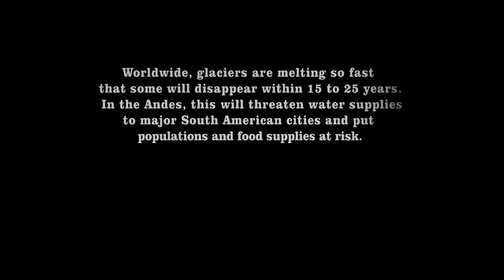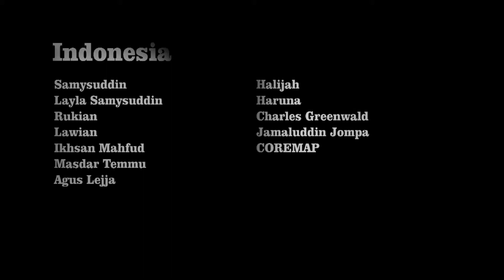Life Out of Balance - Peru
In late 2008, NOMADIC FILMS and DDC teamed up to produce three films on climate change focusing on Niger, Indonesia and Peru.

DP: Giovanni P Autran
Producer: Colby Gottert
Editor: Giovanni P Autran
Graphics: Anthony Manzo